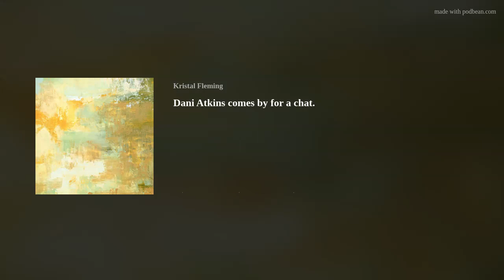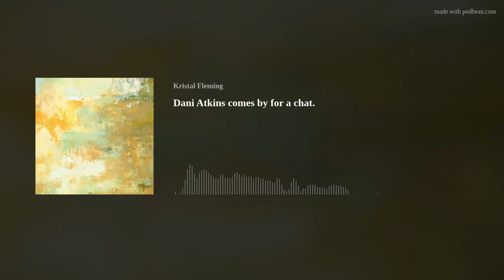Dani Atkins comes by for a chat.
Everyone please welcome the incredible writer and woman of the hour, Dani Atkins who is joining us today for a chat on books, writing and her upcoming release.